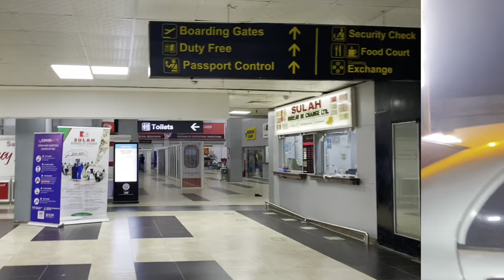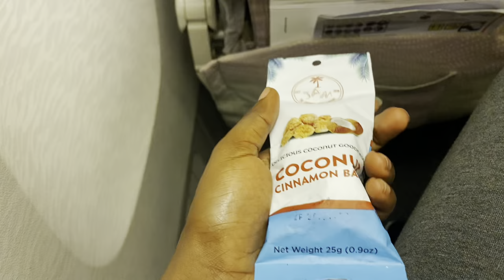HOW I MOVED TO SOUTH AFRICA FROM NIGERIA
I relocated from Nigeria to South Africa to finally be with my husband.

These past couple of days have been the absolute best. Relocating to any country is very stressful, no matter how close. But I loved this stress because it led me to the LOML.

Trust in the Lord with all your heart; do not depend on your own understanding.